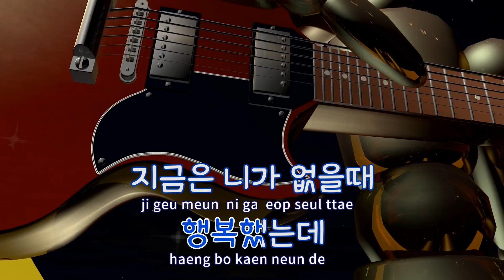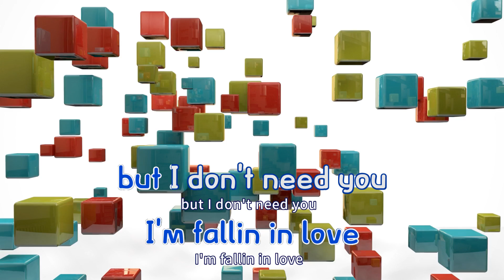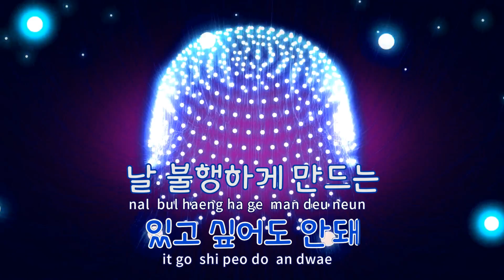[TJ노래방 / 여자키] 불행 - 오반(Feat.빈첸(이병재)) / TJ Karaoke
불행  --  오반(Feat.빈첸(이병재))